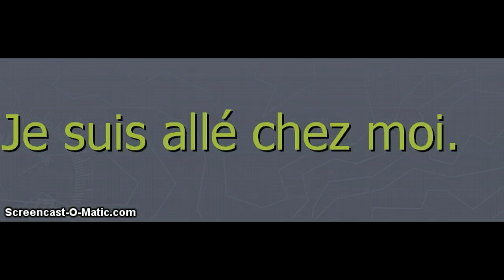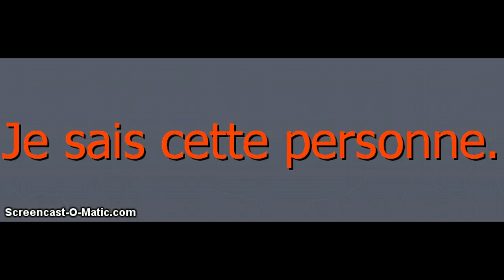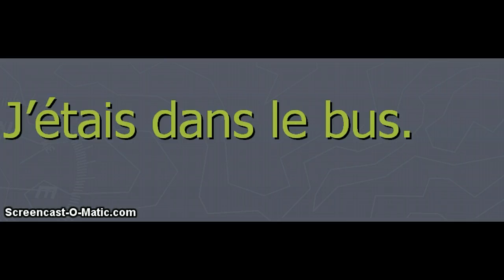Chasse aux erreurs fossilisées!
Eviter les erreurs dues à l'influence de l'anglais.